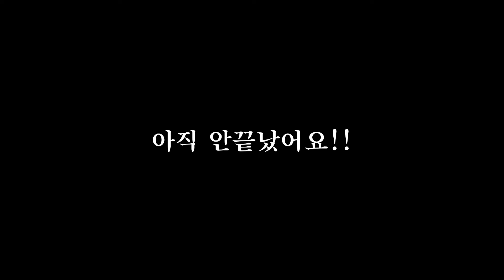처음 바다 산책을 간 강아지 봄이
두살 강아지 봄이, 아직 한번도 바다 산책을 가본적이 없어요.
그래서 온 가족이 함께 큰맘 먹고 다녀왔습니다.
혹시나 무서워하지 않을까 걱정했는데 너무 씩씩하게 놀다 왔어요.
처음이라 모든게 어색하지만 금방 적응하더라구요~
광활한(?) 모래 위를 용맹하게 내달리고~
바다에 이곳 저곳을 돌아다니며 탐색하고~
즐겁게 물놀이 하고 왔습니다^^
쿠키에 봄이 뮤직비디오(?)도 보실 수 있어요~